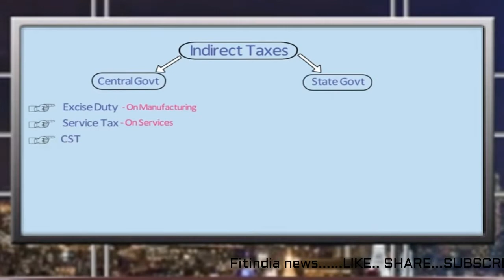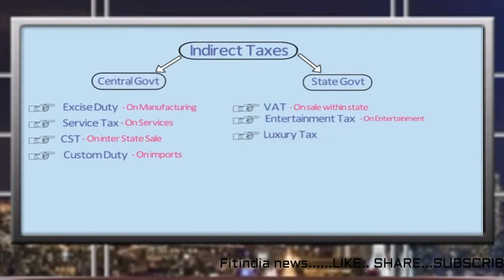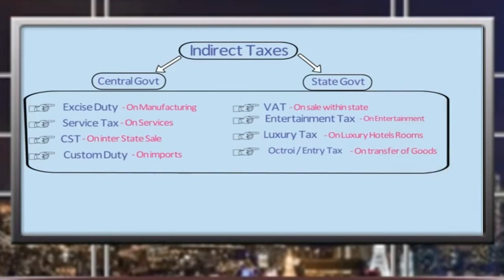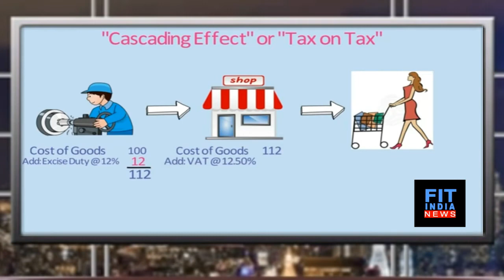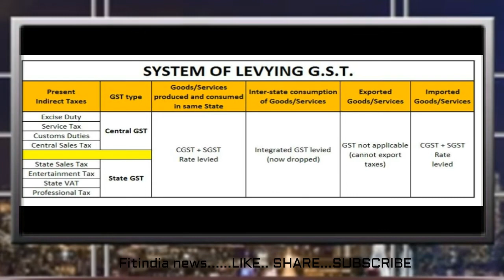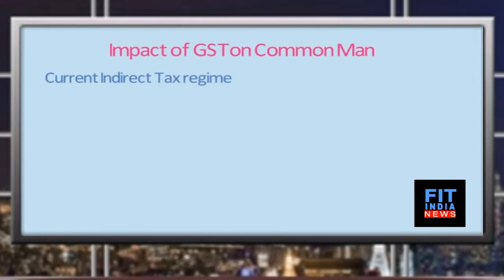GST Bill Explained | What is GST | Basics of GST in Hindi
Goods And Services Tax (GST) Bill is Approved from both the houses & It is going to Roll out across INDIA From 1st July 2017.
How GST can be used to make One Nation, One Tax is explained in this video in HINDI.
GST rates in India at a glance:
Exempted categories – 0
Commonly used Goods and Services – 5%
Standard Goods and Services fall under 1st slab – 12%
Standard Goods and Services fall under 2nd Slab – 18%
Special category of Goods and Services including luxury - 28%

What is SGST/CGST/IGST?

The GST to be levied by the Centre on intra-State supply of goods and/or services is Central GST (CGST) and that by the States is State GST (SGST).

On inter-state supply of goods and services, Integrated GST (IGST) will be collected by Centre. IGST will also apply on imports.

Apple iPhone 6 (Space Grey, 32GB) 21,799
Apple iPhone 5s (Silver, 16GB)18,350.00